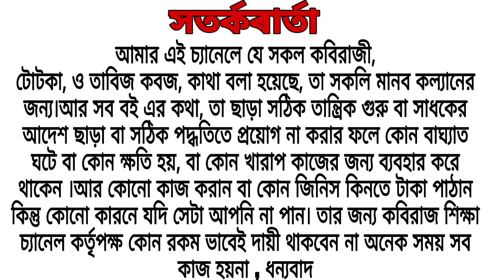ত্রিশূল গাছের উপকারিতা ।। বিভিন্ন বিষয়ে তাবিজ কবজ করতে কাজে লাগে ।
এখানে সকল রোগের চিকিৎসা ও পরামর্শ দেওয়া হয়